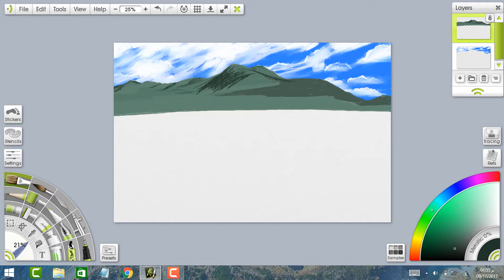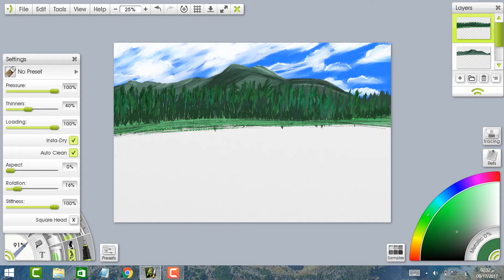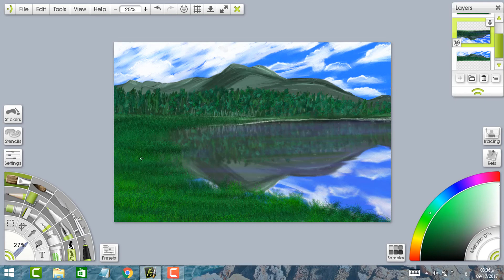كيفية رسم منظر طبيعي في ارتريج - How to draw a landscape in Artrage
تعلم رسم منظر طبيعي رسم رقمي